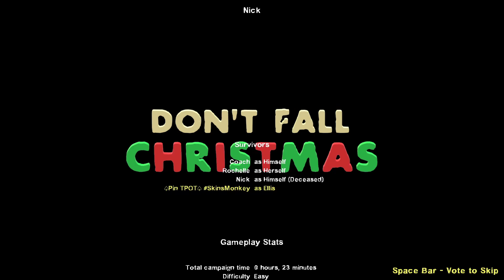Christmas Countdown Day 1 - Left 4 Dead 2 Don't Fall Christmas Edition Campaign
The 2023 Christmas Countdown begins